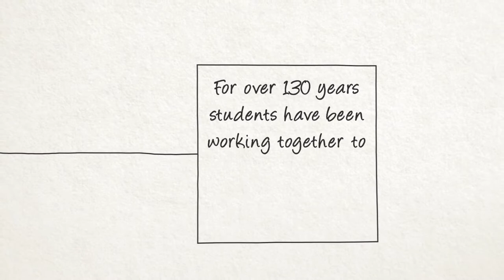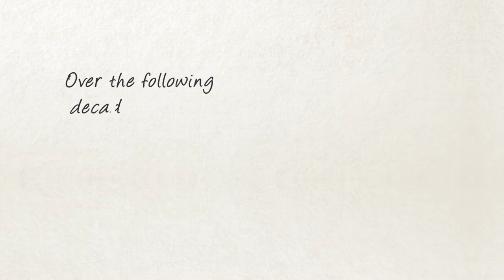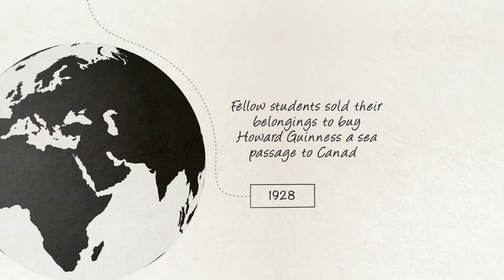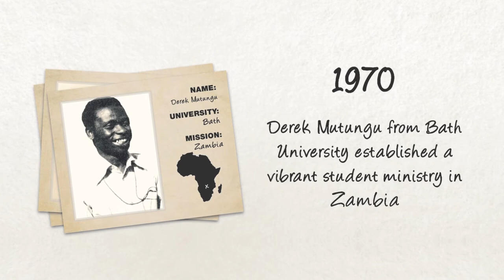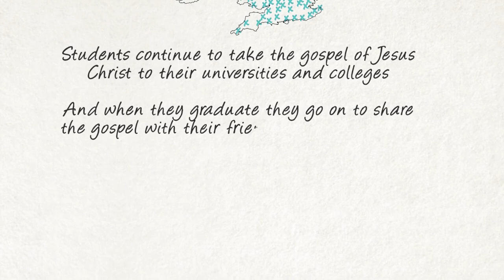History in the Making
In 1919 Norman Grubb was a young student at Cambridge University. He wrote, "I had one overwhelming urge - to get around to all the rooms of the men in my College and witness to them." Find out more about the story of the Christian Unions in this video.

UCCF: The Christian Unions is made up of over 200 Christian Unions representing 20,000 Christian students from all sorts of church backgrounds and denominations. We want to give every student in Great Britain an opportunity to hear about Jesus and experience his love and kindness.